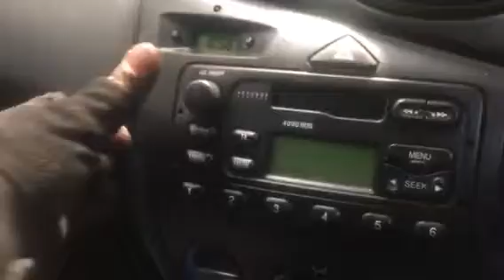T5857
Ford Focus